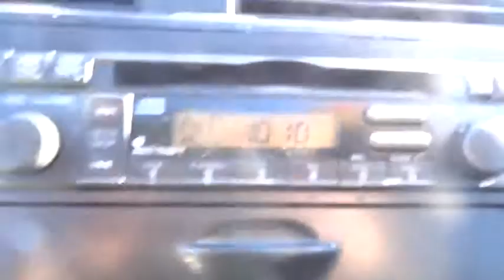2003 Honda Civic Live Tampa FL 161240A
2003 Honda Civic LX

Stadium Toyota
5088 N. Dale Mabry Highway

You'll love this 2003 Honda Civic. This is a 4 door car you'll want to take home. With 87471 miles, it features Automatic transmission and an exterior color of Silver. Call and get in touch with Stadium Toyota directly, and be the first to open the 4 door car door today!